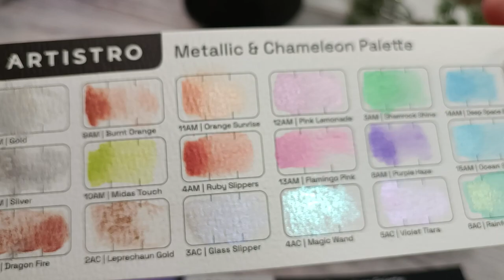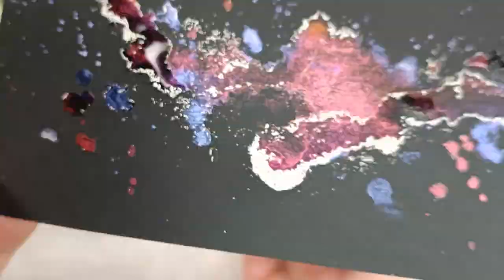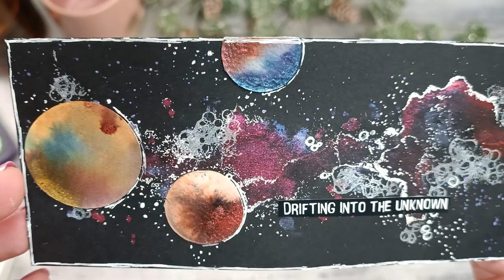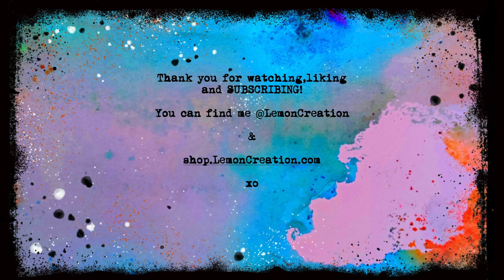Which watercolors to use on black paper? Art layout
PRODUCTS USED:

*Lemon Creation stamp- Round & Round and Super Messy Words

(Amazon UK)
(Amazon US)
(Amazon FR)

*Artistro Chameleon & Metallic Watercolour set
(Amazon UK)
(Amazon US)
(Amazon FR)

*Uni Ball Signo- white permanent pen
(Amazon UK)
(Amazon US)
(Amazon FR)

*The best phone ever for taking pictures and filming:
Xiaomi 11T
(Amazon UK)
(Amazon US)
(Amazon FR)

*Legami- friction pens (the cutest!!!)
(Amazon FR)

The beautiful music comes from:
SAPPHEIROS: